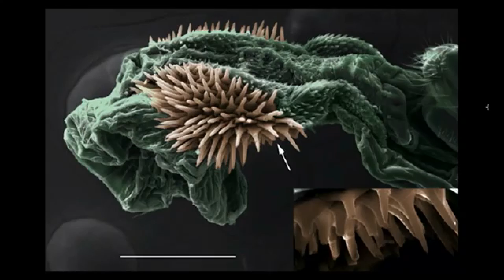Rooster Teeth Podcast #381 Highlights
Highlights from The Rooster Teeth Podcast #381. Featuring Gus Sorola, Gavin Free, Brandon Farmahini, Chris Demarais and special guest Sally LePage.